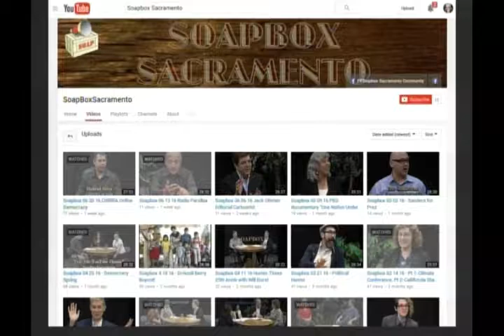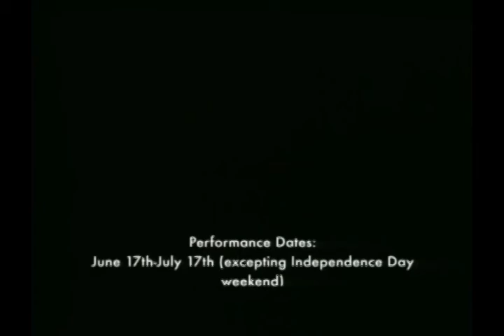Soapbox 6 27 16 Capitol Indie Collective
Host: Myki Angeline.
Guest: Christina Marie, Capitol Indie Collective.
Discussing independent films intersecting with political issues.
Aired: 6/27/16.